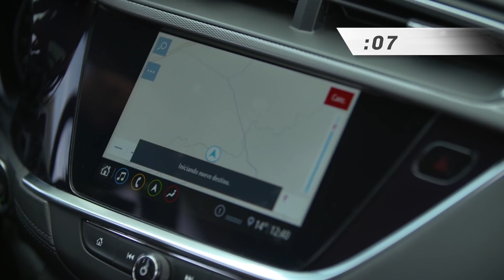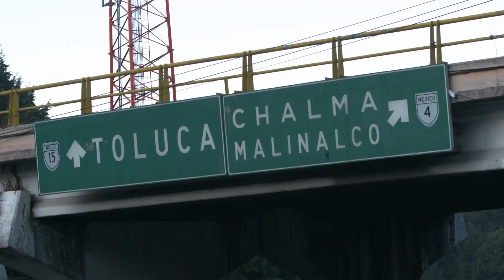¿Quién ganará esta competencia? I Ruta B I Episodio 2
En este episodio Rodrigo Rojo tendrá la oportunidad de diseñar la mejor experiencia de viaje a bordo de la Buick Encore GX. Descubre los lugares que representan para él, el lado B del lujo.

Presentado por Buick / General Motors